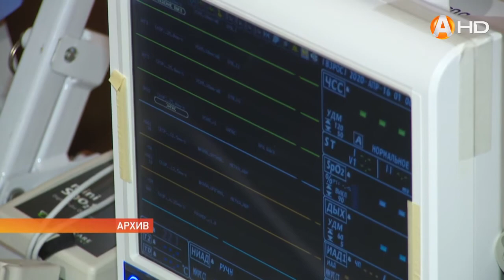В Кольском районе начали строить резервный инфекционный госпиталь на 700 койко мест HD720